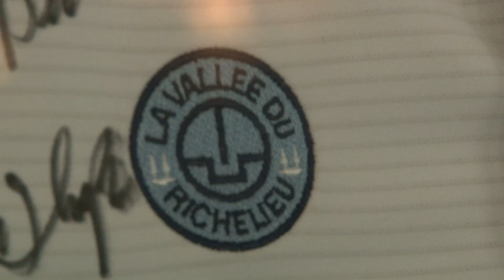Championnat de Montréal - Tournoi des Bénévoles 2013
Merci à tous nos bénévoles!

144 de nos chanceux bénévoles ont pris part au Tournoi des Bénévoles 2013 qui a eu lieu sur le parcours du Championnat - Le Rouville au Club de golf de la Vallée du Richelieu le 30 septembre 2013. Quelle belle journée!!  Voici là vidéo de la journée.

On se revoit en 2014!